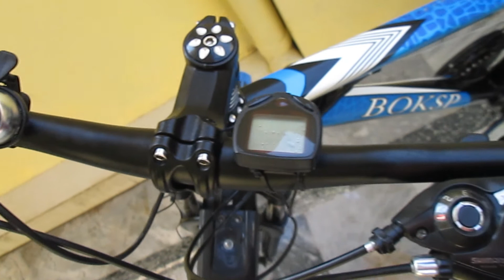Super Cleaning Of Dirty Cycle Full Of Mud | Detailing Of Sports Cycle